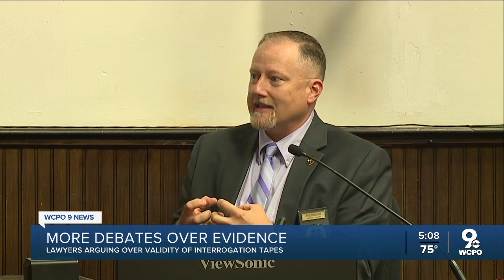Lawyers debate validity of interrogation tapes during trial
The prosecution and defense debated the validity of interrogation tapes today during the Pike County Murder Trial.